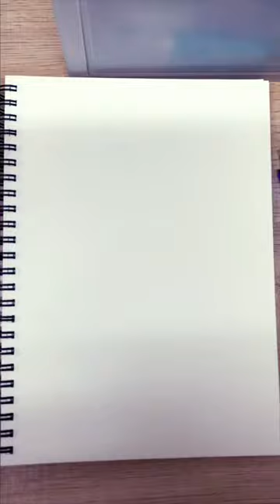Anime hot boy drawing! Quick sketch!